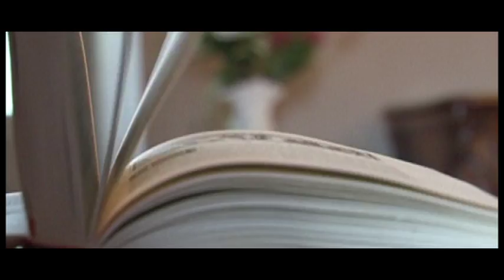TEASER - ESCAPE GAME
Venez essayer l'Escape Game du Cercle d'Escrime de Foix !!
Au château de Fiches, à Verniolle, en Ariège.

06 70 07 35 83